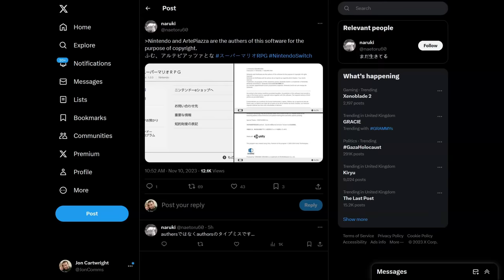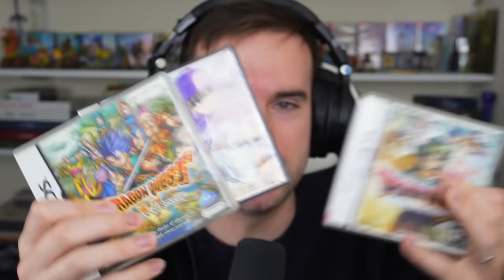Who's Making Super Mario RPG?